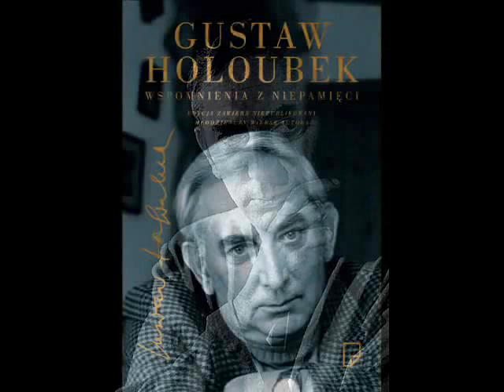Gustaw Holoubek część III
Trzecia część rozmowy z Gustawem Holoubkiem w programie autorskim Ewy Karwan-Jastrzębskiej poświęconej "Wspomnieniom z niepamięci". Rozmowa odbyła się 10 listopada 1999 roku w studiu radia Eska.